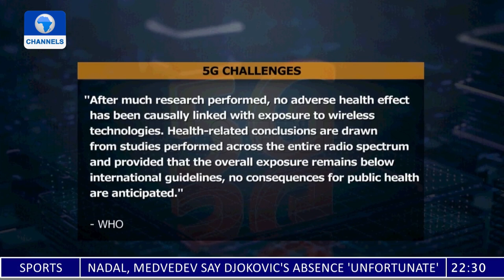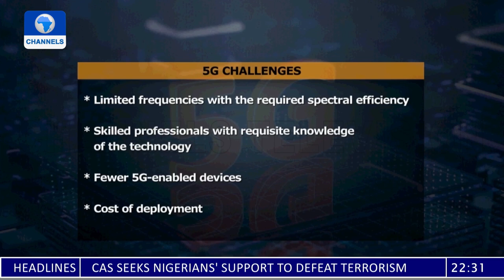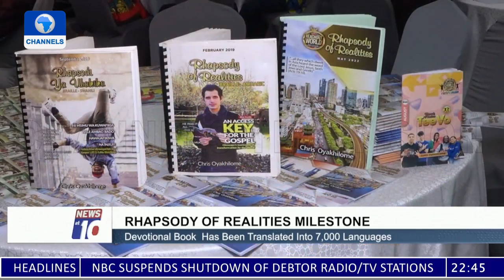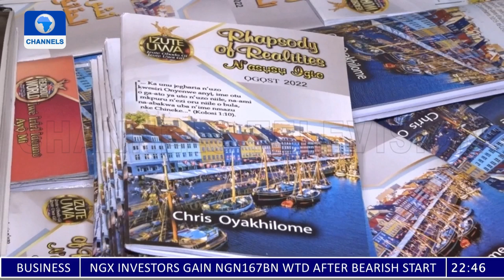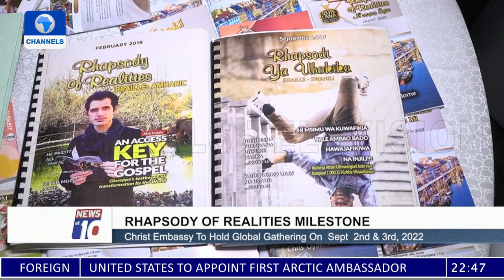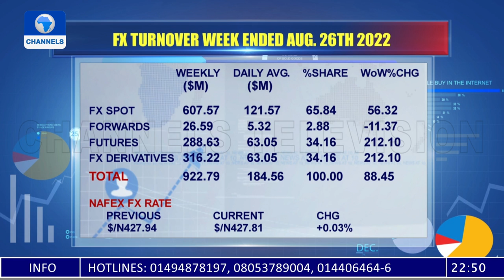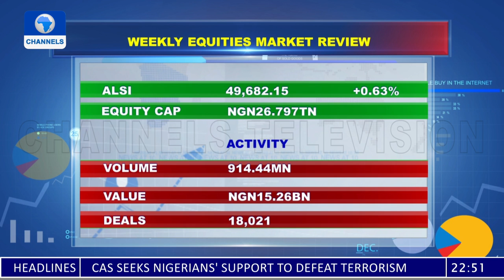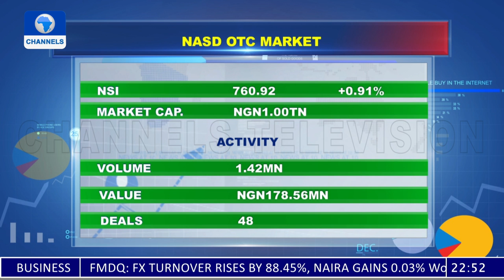News At 10 | 27/08/2022